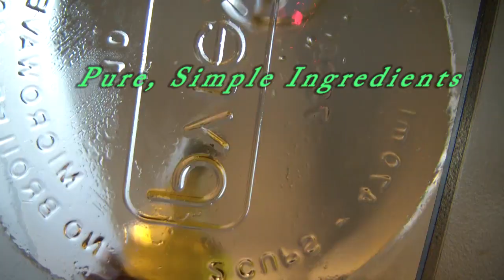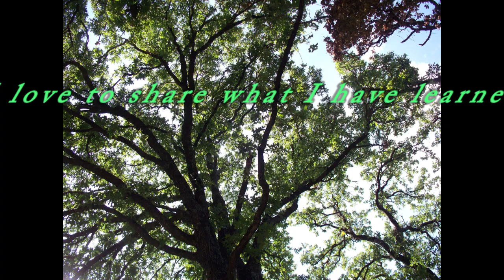Soapy Oaks Farm - About The Farm - Home Made Soap & Organic Gardens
Welcome To Soapy Oaks Farm

I am so happy you dropped by, please sit a spell and check out the content, I love making new friends and hope you will find time to relax and spend some time with me here on the farm. Handmade Soap and soap making videos and more.   Your new friend, Patrick

Mold I use DD Life Flexible
Kaolin Clay
Tomato Powder
Spinach Powder
Squash/Pumpkin Powder
Lye (Sodium Hydroxide)
Cucumber Seed Essential Oil
Shea Butter
Coconut Oil